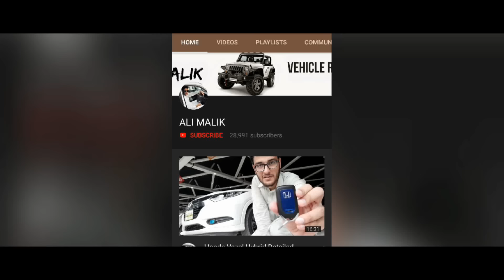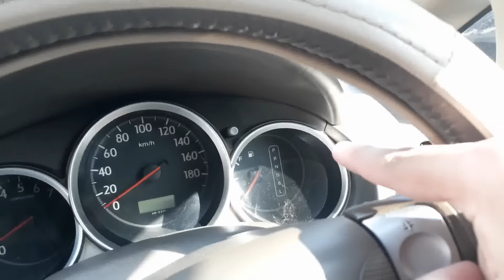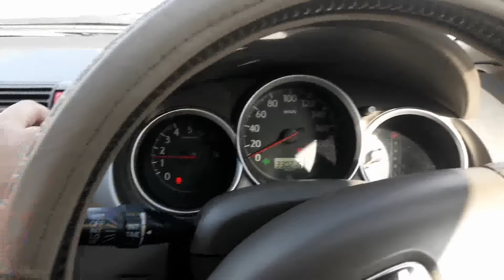Honda FIT ARIA / CITY 2005 Complete Review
Assalamualikum! This is the review of 'Honda Fit ARIA/City 2005 model. Made in Thailand. Very Good for family use. Good trunk space.